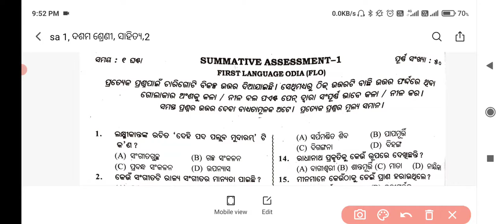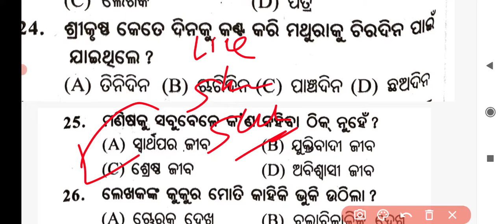class 10th sa1 question paper ll MIL(Odia) ll Target-50/50💪 ll 10th class sa1 question paper 2020-21